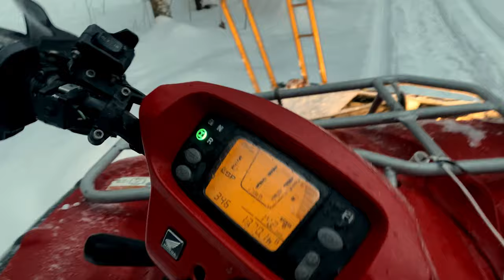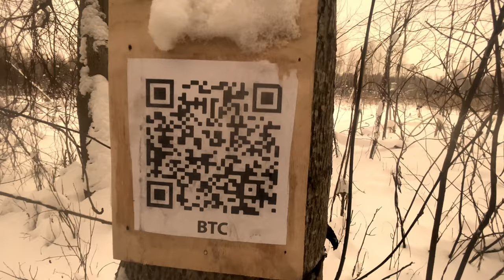Just Snow Plowing Moments. TrailMaker. Snow Plow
Testing a DIY TrailMaker.  I made Something Scary. Snow Plow
Just a video of me driving and creating pathways.  Plowing snow
I made a snow plow to get to my secret locations. I made an adventure map, it will be in my next videos. there are 4 secret locations where I should be able to drive on my atv during all winter long. Using snow plow or snow blower. Let me tell you, it was amasing adventure. Also people use my paths for walking. But snow plow is pushed to its limit. I need to make something more serious. I believe diesel powered.

and it snows everyday. Just like I want

 Your Subscription will very soon turn my channel into something awesome.
Also I need to power something serious. And I want to supercharge my diesel engine.

I will try to make a snowblower for my ATV. Diesel powered mad style atv snow rotors. Snow plowing and mechanisms

So, I am into a new project. I like off roading and RC toys. Later I am going to make a big tractor for my self and test it. Off roading, snow plowing, etc
Tank supercharged Lawnmower

Also I want to sell my first wood chipper as NFT. It will be used later as main motor but it can be yours. so visit this link. the link will appear when nft is done

also as i mentioned you can write me an E-mail

eth
14nrqBZsn2wHwsuq6ZEKD7uSKEhSfq4onG
Btc
bc1q53mlv2t7ms4x5fs3nh2d0sldmdxn3y4jx6wxlx
Doge
D8UGhjZCbnqsNFbG6BVAThVYvPerdxpsoT
Ltc
ltc1q5sr4xedkjdrn3l9lnf7qm4zmna86vncr0ku5jw
Usdt
14nrqBZsn2wHwsuq6ZEKD7uSKEhSfq4onG